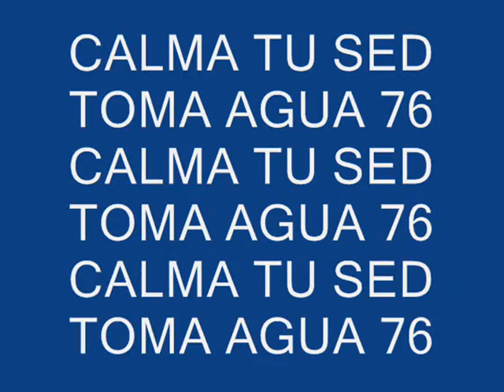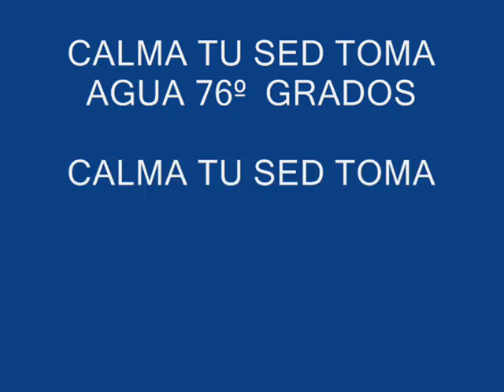Voy a Beber - Pipe Pelaes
- Da un me Gusta en Facebook

NUESTRA HISTORIA
La empresa nacio por el deseo de tener agua de alta calidad con excelente imagen, la idea de tener un producto que marcara la diferencia nos creo la necesidad de romper con la monotonia.Pensamos en un envase diferente, una etiqueta transparente como nuestra agua y un nombre original que nos diera identidad, asi nacio:
AGUA 76 GRADOS
Las coordenadas de la ciudad de la ciudad de santiago de cali son:
3` 25` 14`N  y  76` 31` 20` W.
El numero 76 que es nombre de nuestra agua nacio de ahi, de la ubicacion de la ciudad en donde nacio esta empresa.
Somos una empresa 100% vallecaucana dedicada a la purificacion de agua y con el unico proposito de brindar un producto de alta calidad, un producto con el que nos sentimos identificados y del cual estamos orgullosos!
ESTA ES NUESTRA HISTORIA, LA HISTORIA DEL AGUA 76º UN HISTORIA DE LA QUE TU YA FORMAS PARTE